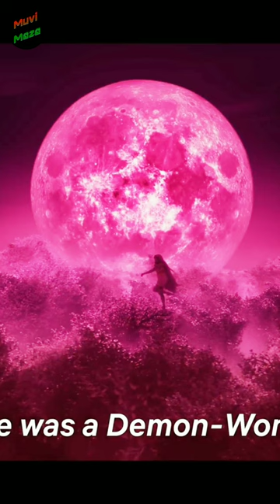Indian Horror Movies | Shorts | Muvi Maza